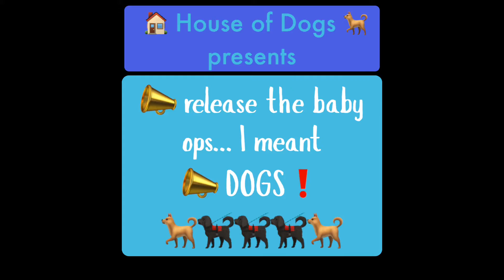We moved! Finally the fence is up!